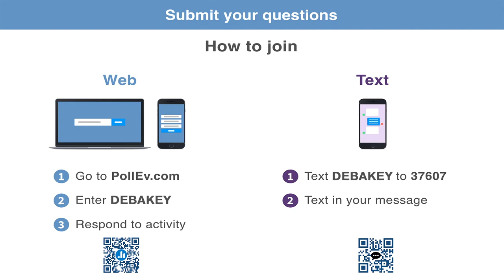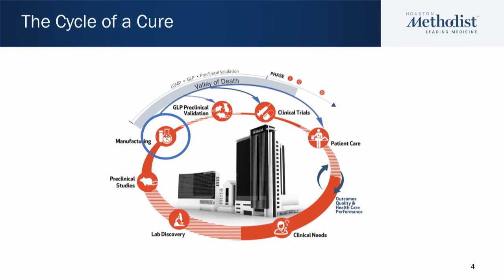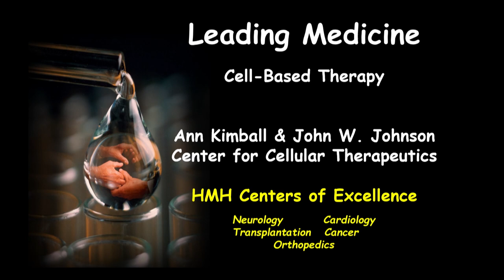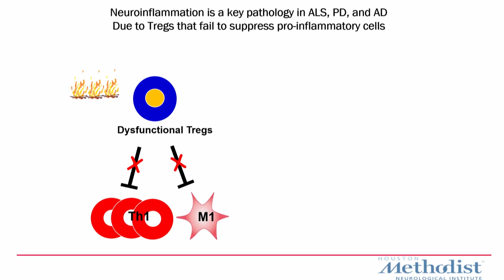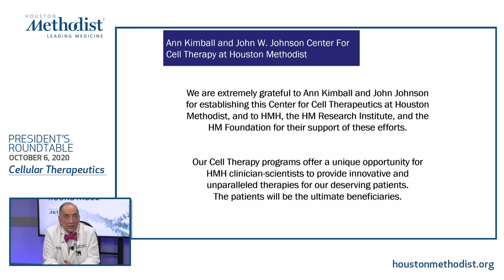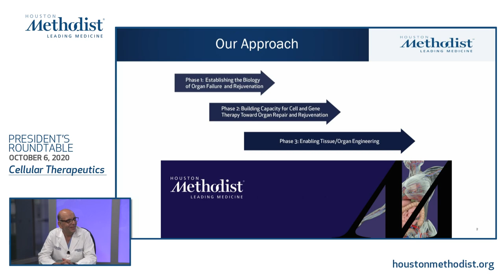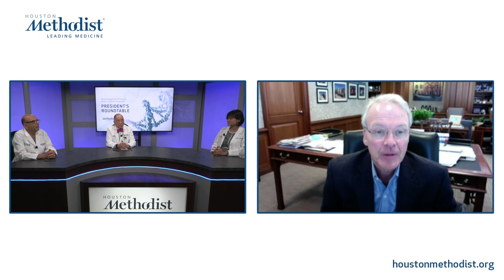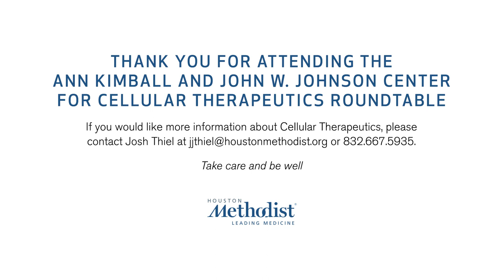President's Roundtable: Johnson Center for Cellular Therapeutics (October 6, 2020)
LIVESTREAM RECORDING
President's Roundtable: Johnson Center for Cellular Therapeutics

“Leadership Grand Rounds: Issues in Inflammation”

Speakers:
Elizabeth Wareing
Peter Wareing
Marc L. Boom, MD
John W. Johnson
Ann Kimball Johnson
Stanley Appel, MD
Edward A. Jones, MBA
Jenny Chang, MD
Osama Gaber, MD